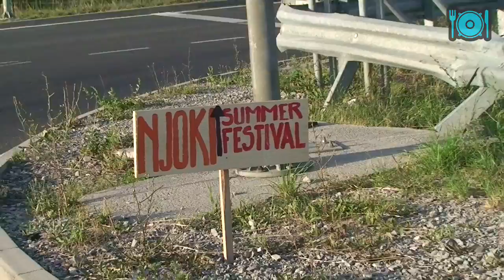Kako do Njokov? (Njoki TV, junij 2009)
Avtocesta do Ajdovščine, izvoz Ajdovščina, sledi Njoki smerokazom, Police - NJOKI!!!